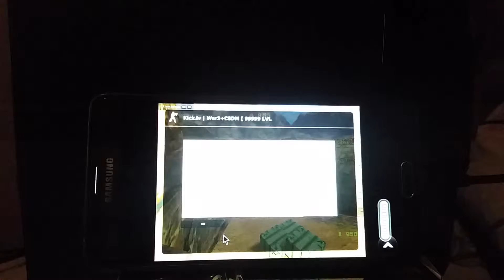counter strike 1.6 on android(galaxy note 4) i m bad player :D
Hello all.
Today i try play cs 1.6 on galaxy note 4.
Gameplay is pretty normal.